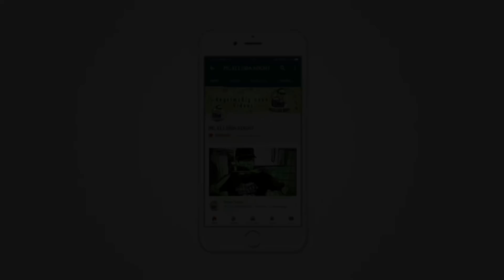#059 - Dopfen auf dem nächsten Level // Der ATAGO von Petromax // Unboxing und Test //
Der Atago von Petromax.

Gekauft bei OUTDOORKOCHEN LÜBECK.  Besucht doch mal die Homepage von Stephan Vogt.

Extrem robust und unverzichtbar für Outdoor-Enthusiasten: der Petromax Atago ist ein absoluter Allrounder und kann als Grill, Ofen, Herd und Feuerschale verwendet werden. Zum Anfeuern des Atago eignen sich Holzkohle, Holzkohlebriketts und Feuerholz. Ausgehend von seinen vier Grundfunktionen ergeben sich zahlreiche Garmethoden und Zubereitungsvarianten.
In Kombination mit einem Petromax Feuertopf oder Grill- und Feuerschale wird der Atago zu einem erstklassigen Ofen und Herd. Dazu wird der gusseiserne Feuertopf (z. B. der Petromax ft1, ft3, ft4.5, ft6 oder ft9) einfach auf die glühenden Briketts im Petromax Atago gestellt. Für Pfannengerichte kann die Petromax Grill- und Feuerschale ohne Beine (fs48 oder fs56) oben auf der runden Öffnung des Atago platziert werden. Da die Schale oder der Feuertopf vom Atago umgeben wird, ist für eine optimale Hitzeausbeute gesorgt. Um das Produkt ganz klassisch als Grill zu nutzen, legt man einfach den im Lieferumfang enthaltenen Grillrost auf. Wird der Atago ohne Grillrost verwendet, so lässt sich mit einem Perkolator oder Teekessel ein Heißgetränk zubereiten oder ein gemütliches Lagerfeuer für den Abend entzünden.
Durch den einzigartigen Klapp-Mechanismus ist der Petromax Atago mit nur einem Handgriff einsatzbereit. Genauso schnell ist er wieder zusammengeklappt. Mit einer Höhe von nur 15 cm im eingeklappten Zustand kann er hervorragend und platzsparend verstaut werden.